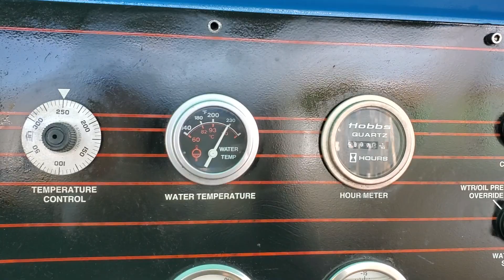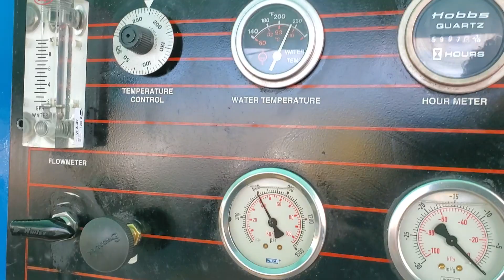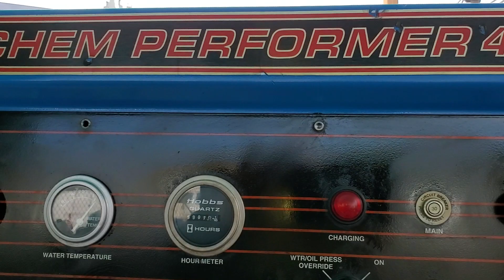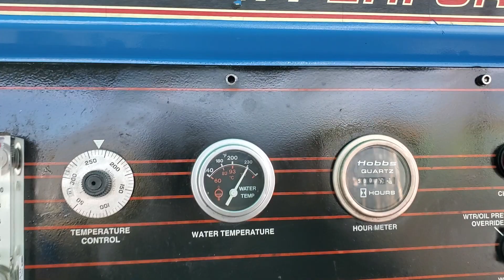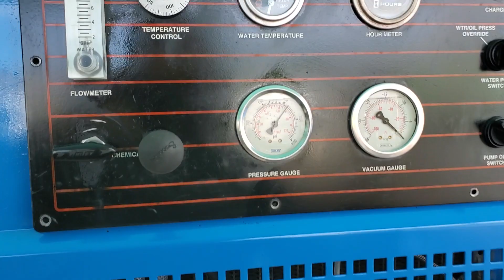prochem performer 405 carpet cleaning